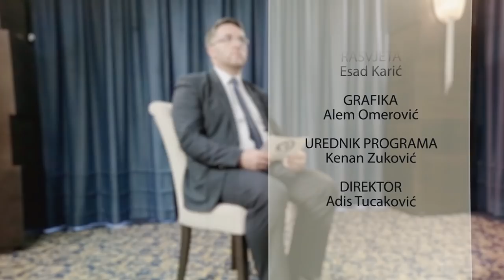Ništa lično - Valdet Peštalić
Gost emisije: Valdet Peštalić, iz Agencije za certificiranje halal kvalitete;
Voditelj: Nazif Horozović;